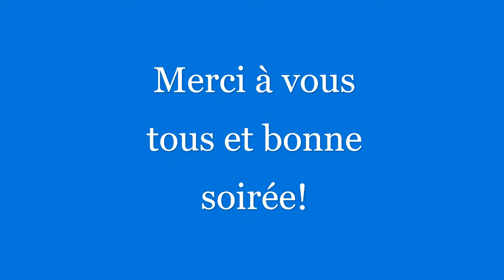Prière du soir du jeudi 23 avril 2020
Par le Rev Lola Lavénérable